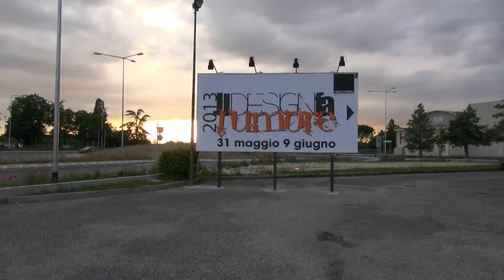IL DESIGN FA RUMORE backstage